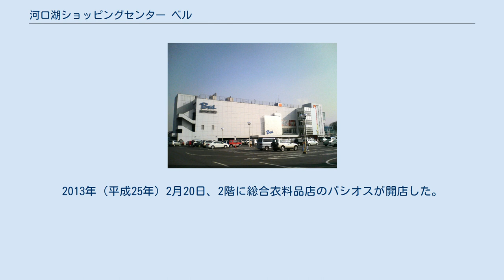河口湖ショッピングセンター ベル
河口湖ショッピングセンターベル（かわぐちこショッピングセンターベル）は、山梨県南都留郡富士河口湖町船津2986にあるショッピングセンター。
河口湖ショッピングセンター株式会社と河口湖商業開発株式会社が共同で運営している。
 1987年（昭和62年）11月12日、ヤオハンを核店舗として開店した。
3階には1スクリーン90席のビデオシアター（映画館）である河口湖ベルシアターも開館している。
1997年（平成9年）にはヤオハン倒産の影響を受けて、5月にはダイエーグループのセイフー（現・グルメシティ関東）に営業譲渡された。
郡内地方唯一の映画館だった河口湖ベルシアターは施設全体の買い物客を増やす効果があったが、2006年（平成18年）4月2日に閉館した。
これは配給元のソニー・シネマチックが事業から撤退することが理由である。
河口湖ベルシアター自体の採算は悪くなく、『ドラえもん のび太の恐竜2006』を上映した最終日は満席になる回もあった。
 2012年（平成24年）5月20日にはグルメシティが撤退。
同年7月4日、1階部分にスーパーマーケットのセルバ河口湖BELL店が開店し、ライフスタイルセンターとしてリニューアルしている。
12月までに3階に100円ショップのザ・ダイソー、ゲームセンターのアミュージアム、写真館のスタジオアリスが出店した。
2013年（平成25年）2月20日、2階に総合衣料品店のパシオスが開店した。